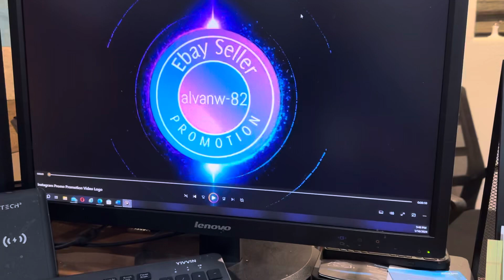Mans Yellowtone Seiko watch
Man’s railroad dial, yellow tone watch out of my private watch Collection